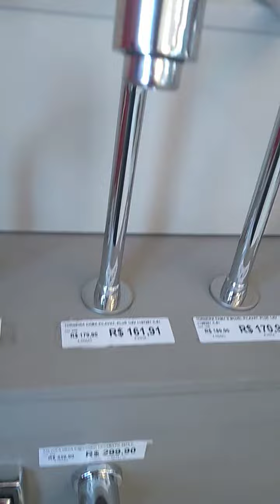Eita que beleza hein 😍